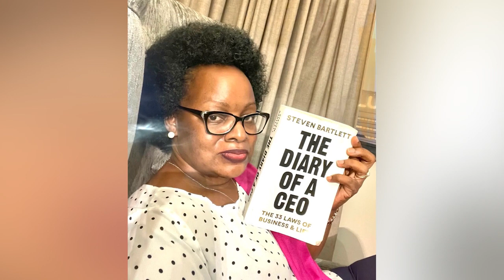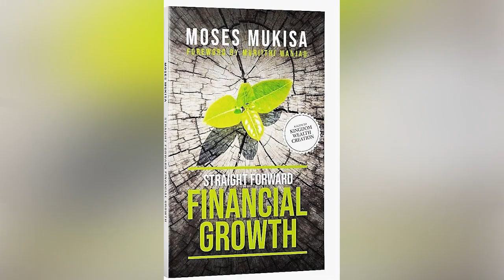Elevating to the Helm: How Mercy Kainobwisho has reached her career peak